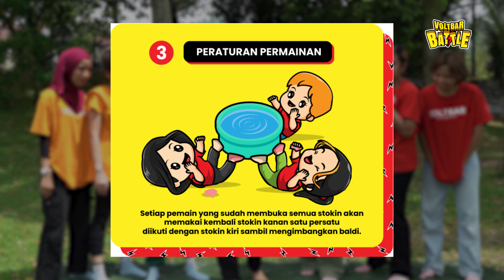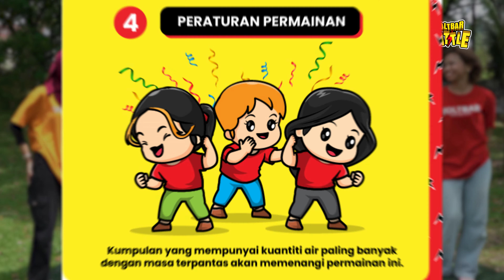[Voltbar Battle] [Ep 37] Balance The Water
Three players, each wearing socks, will balance a water-filled bucket with their feet. They must remove their right socks one by one, then their left socks. Afterward, they will put the socks back on in the same order. If over 500ml of water spills, 10 seconds are added to their time. The fastest team to complete this wins the round.